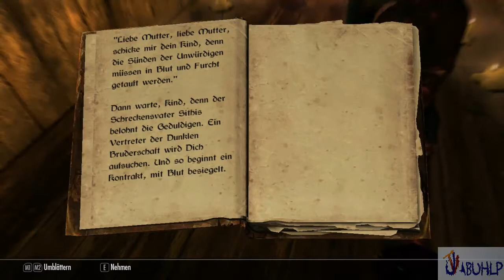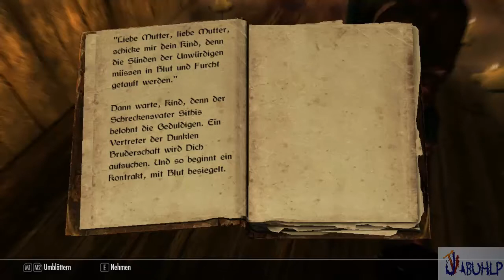Let's Play The Elder Scrolls V: Skyrim #312 - Aufschwung Ost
Viel Spaß mit diesem Let's Play wünscht euch JabuhLP. Gefällt euch das Video? Hier habt ihr meine Kanalseite, dort findet ihr alle Videos und Playlists zu sämtlichen Aufnahmen: